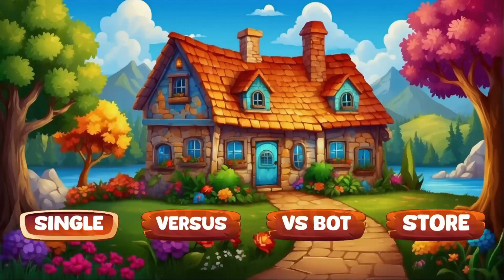PLATINO RAPIDO Y FACIL | Puzzle Drop Carnival 🧩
Muy buenas gentecilla! hoy os traigo un juego gratis en la psstore y que su platino es facil y lo podemos sacar en menos de 20 minutos, este es Puzzle Drop Carnival de los desarrolladores @ErikGamesStudio